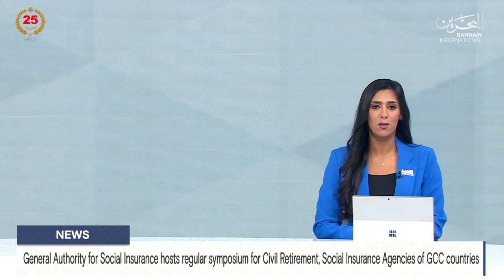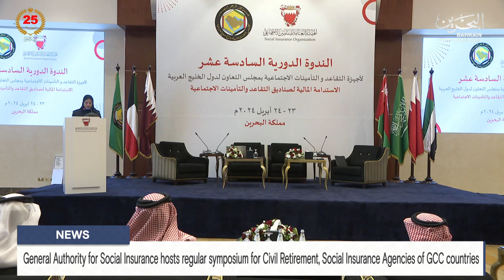BAHRAIN NEWS CENTER : ENGLISH NEWS 24-04-2024